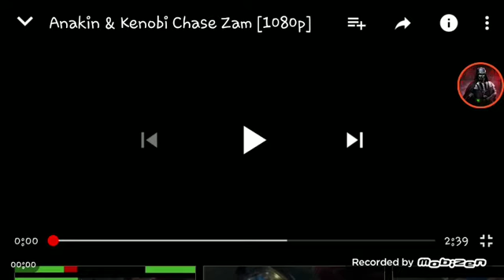Star Wars episode 2 attack of the Clones Anakin and Obi Wan Chase zam